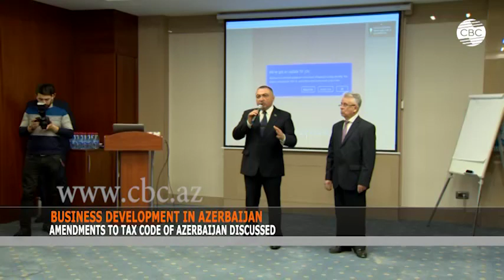BUSINESS DEVELOPMENT IN AZERBAIJAN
Holding a regular business forum called WE CLUB is an important step towards the development of small and medium-sized enterprises in Azerbaijan. This was announced by Azerbaijani Rufat Guliyev at a forum in Baku. According to him, one of the main goals of this forum is to provide support to business entities, to create new opportunities for the development of this sphere.